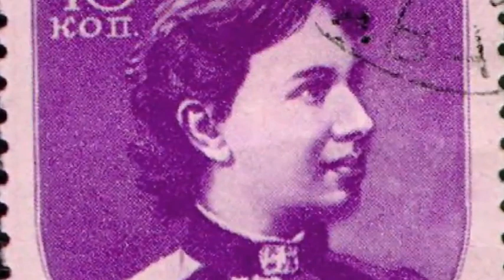تلویزیون ایران فردا - تقویم تاریخ دوشنبه 21 بهمن